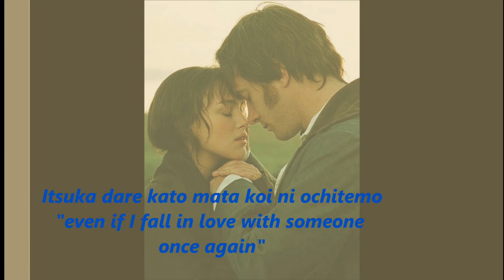Pride & Prejudice - First Love